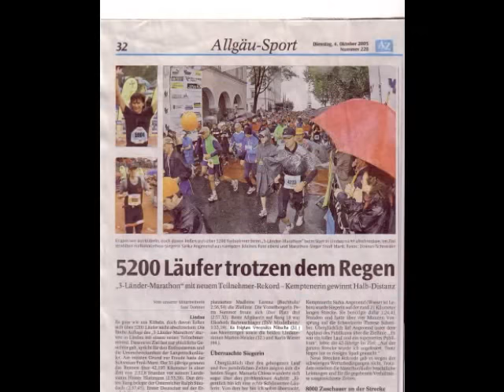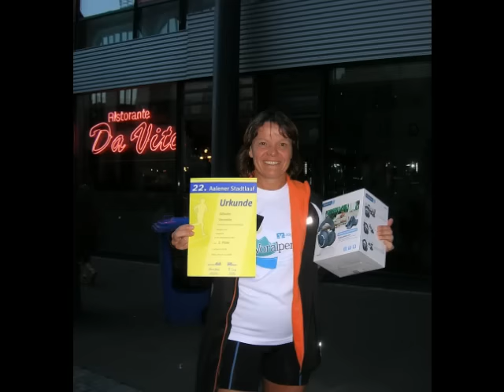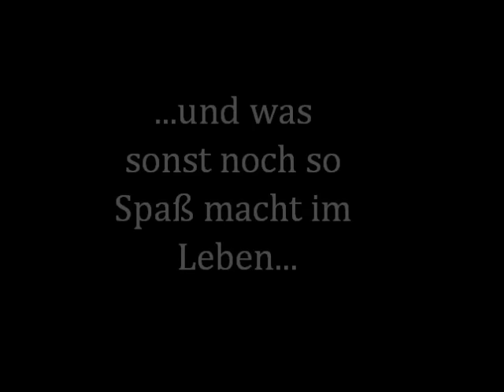Zum Laufen geboren Dokumentation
Meine Läufe in Bildern